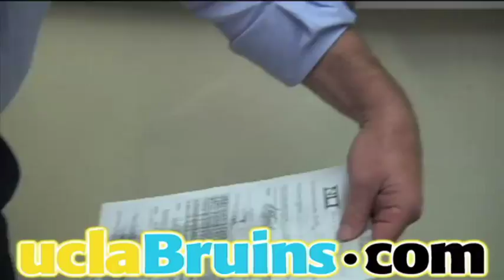Bruins in the Weight Room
UCLA Football players explain their daily workouts as Ralph interviews them in the weight room.